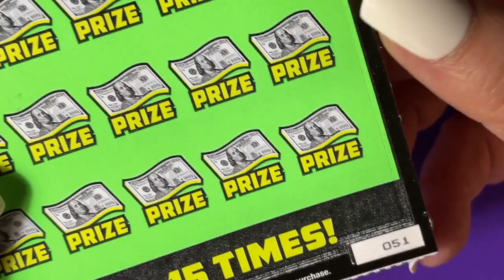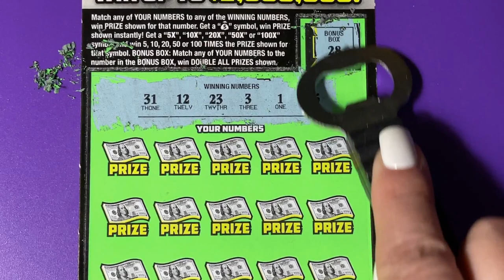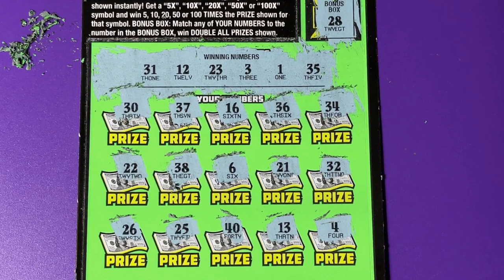FL 100X Lottery Ticket 51